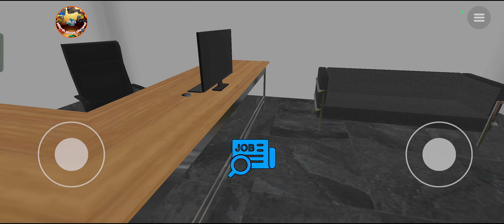geat ready OPEN Beta Updates? Truckers of Europe 3